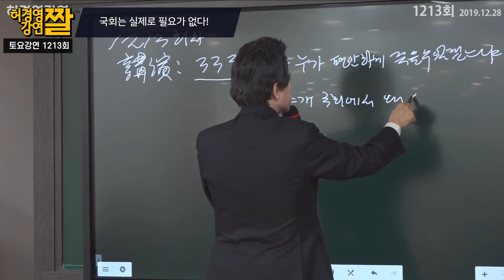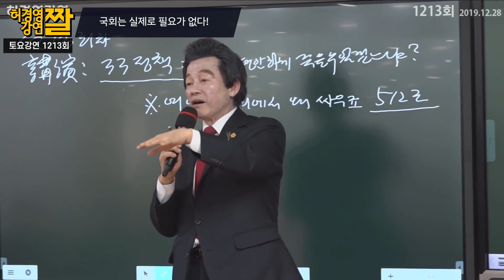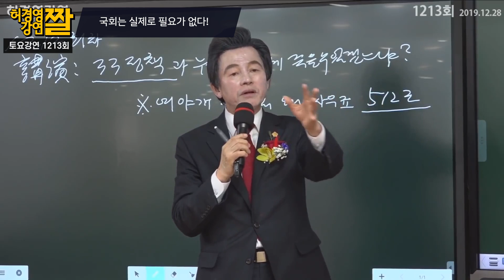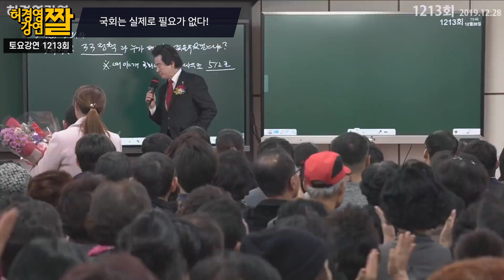나라에 사기꾼들이 판 치고 있는 이유